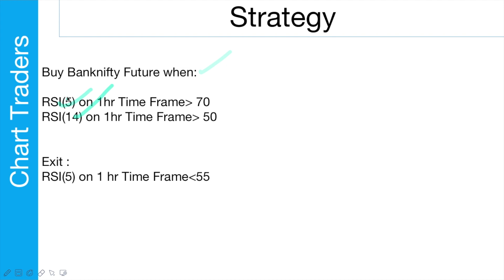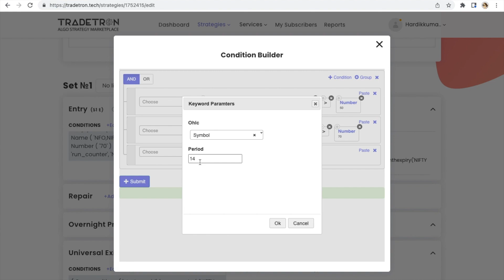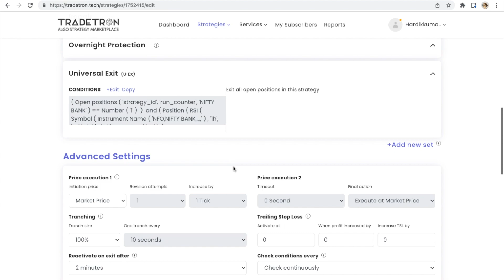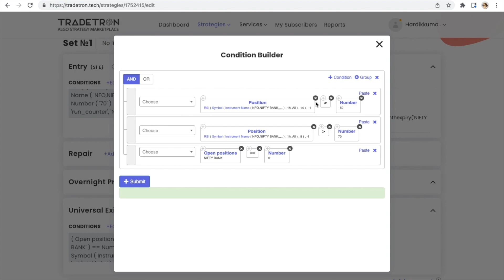RSI Strategy In TradeTron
You Can Contribute  rs 100/video to my work by purchasing source code of video (Algo trading using angel and Kotak Securities).

Dera Traders,